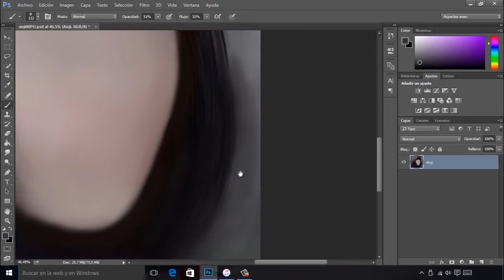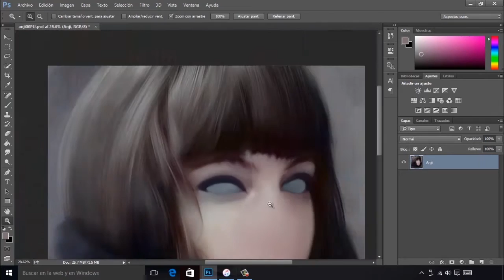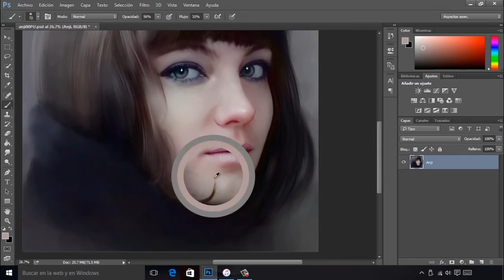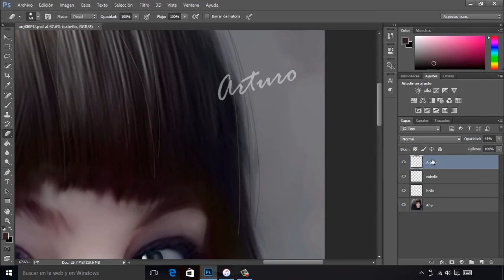"this is Anji" speed painting